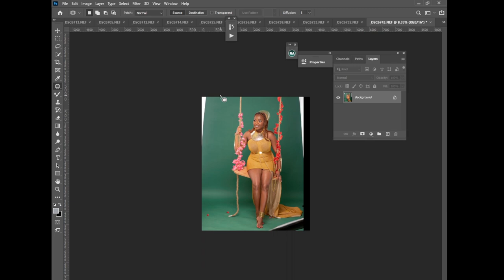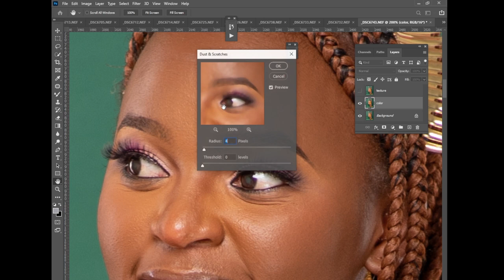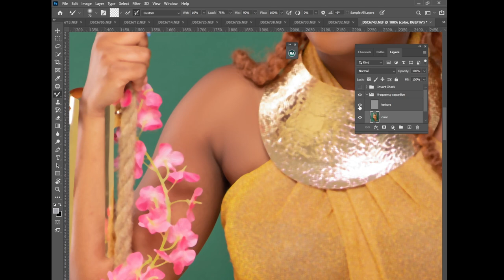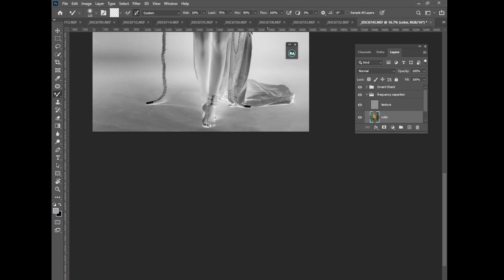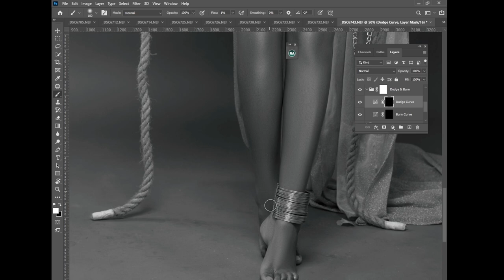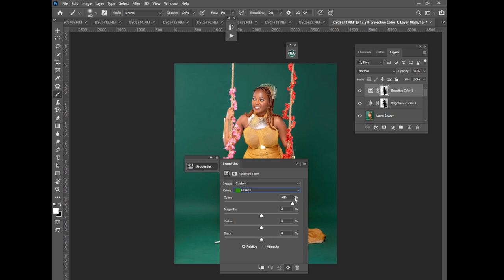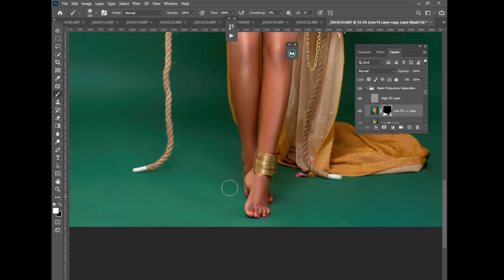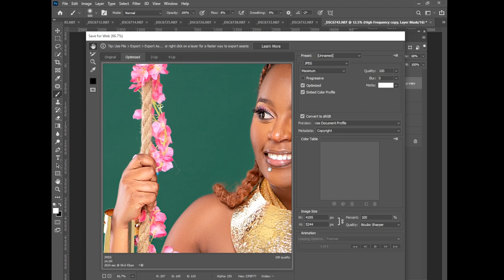How to Get a Smooth Skin: Full body retouch